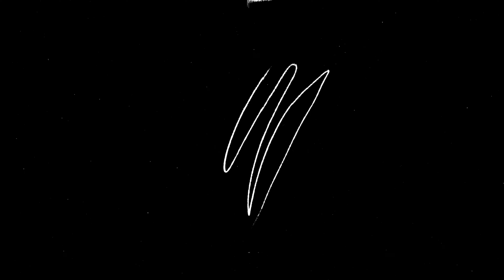Red Flags, Man-Panties, & A Swiftie Touchdown | WEEKLY DOSE OF BS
This week, Stephanie and Trey discuss indestructible handbags, Kathy Griffith's TikTok about Kayne West, some interesting work advice, the power of Taylor Swift's new NFL era, and an impromptu storytime with Stephanie's husband, Travis.

If you want to connect with Stephanie or Trey directly, message them at:

If you are interested in advertising on this podcast or having Stephanie & Trey as guests on your Podcast, Radio Show, or TV Show, reach out to

Producers: Mike Morse / Madelyn Grimes YEA Networks